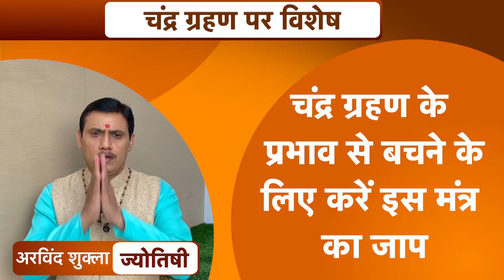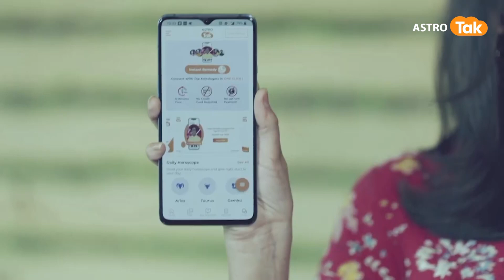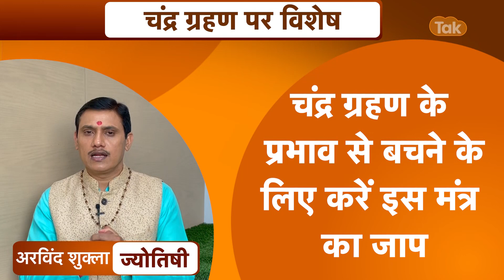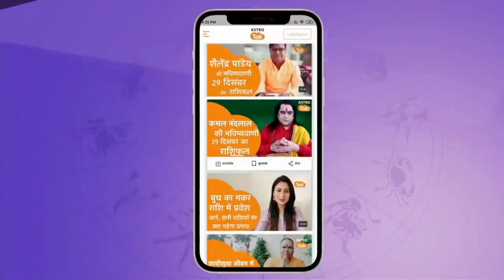चंद्र ग्रहण से बचने के लिए करें इस मंत्र का जाप | Arvind Shukla| Astro Tak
Chandra Grahan 2023: साल 2023 का पहला चंद्र ग्रहण 05 मई दिन शुक्रवार को लगने वाला है, उस दिन वैशाख पूर्णिमा है, वैशाख पूर्णिमा को बुद्ध पूर्णिमा भी कहते हैं, जानकारी के अनुसार, सूर्य ग्रहण अमावस्या को और चंद्र ग्रहण पूर्णिमा तिथि को लगता है, ग्रहण का समापन देर रात 01:00 बजे होगा, ये चंद्र ग्रहण 04 घंटे 15 मिनट 34 सेकेंड्स तक रहेगा...तो आइए ज्योतिर्विद अरविंद शुक्ला जी से जानते हैं कि, चंद्र ग्रहण से बचने के लिए इस मंत्र का जाप करें...